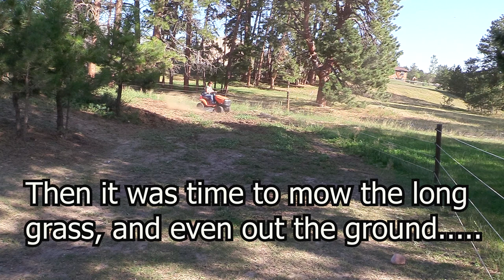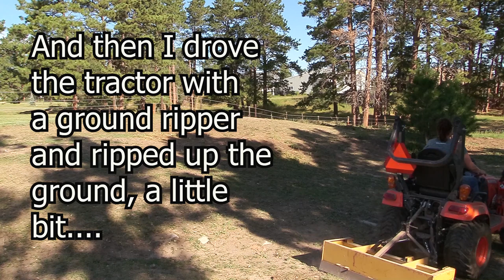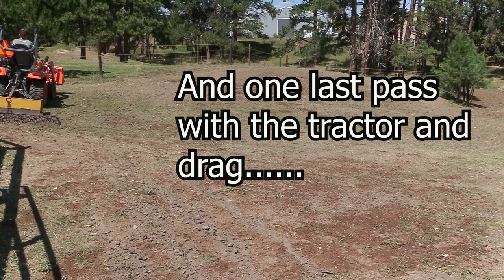Bringing A Pasture Back To Life // Part One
This time of year my pasture that I turn the horses out in to graze is really sparse from the horses eating the grass down to nothing. So my husband and I have been doing a lot of research to see if we can make the pasture look like a pasture again. And while there is a lot of information, most of it isn't really helpful! So, we are testing out what we have learned, and trying to get more grass in our pasture.
I bought alfalfa seed and dryland prairie grass seed. Then I got the ground ready, used a broadcast spreader to throw out the seed, added some peat moss to protect it, raked and and drug the ground, and all that was left to do was water. Time will tell if it works! I sure hope it does, that was a lot of work! But we're not done yet, we have to make sure and keep the ground wet and keep the horses out of the pasture until the seeds turn into grass. I hope it turns into grass.

I will show you how you can DIY different things for your home as well as your barn! I have videos showing you how to make your own horse jumps, and decorative items that will make you love being at the barn even more.

and just in case you were wondering what I use to film my videos with: